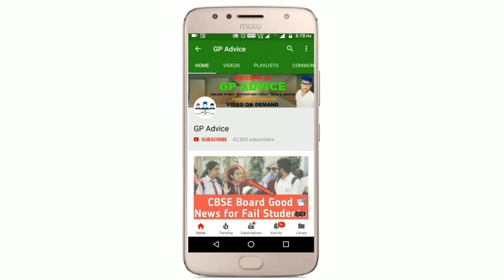College Reopen होंगे November से || Central Government Confirm Guideliness College Reopen को लेकर